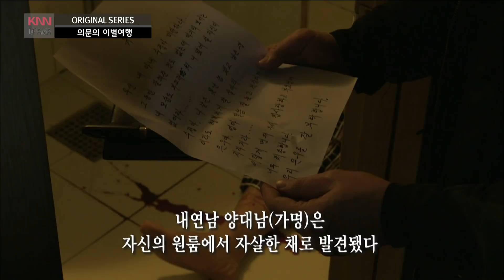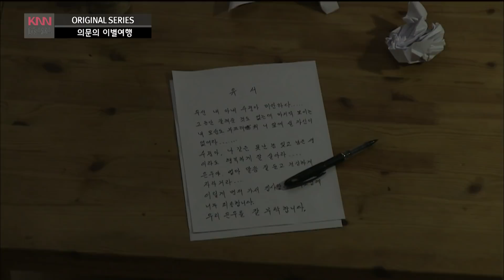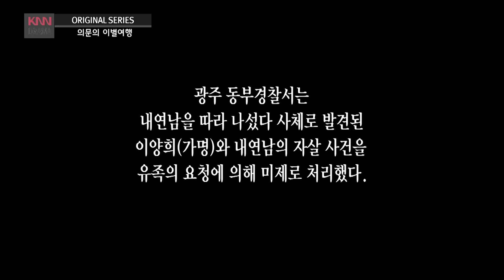의문의 이별여행 - 그 사람이 그럴리가 없어